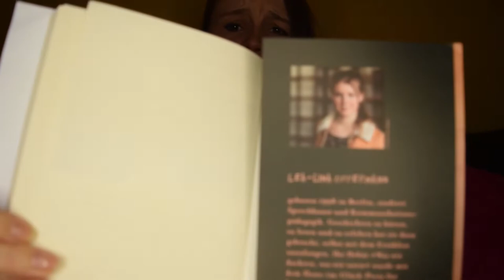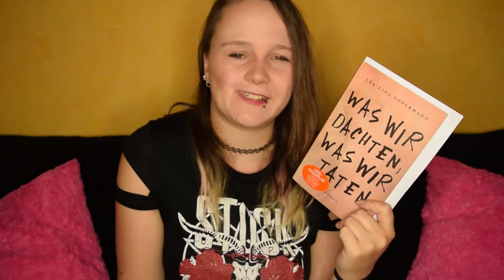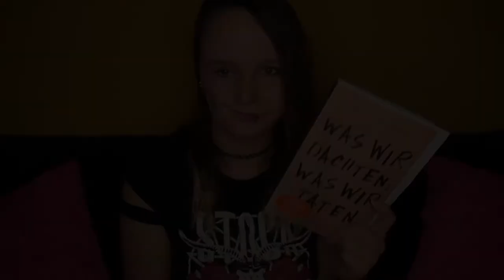Buchrezension | Was wir dachten, was wir taten von Lea-Lina Oppermann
Bei dem Stuttgarter Blubber- & Bücherstammtisch im Juli waren wir im Buchhaus Wittwer bei der Lesung zu dem Debütroman "Was wir dachten, was wir taten" von Lea-Lina Oppermann.
Am nächsten Tag habe ich dieses Buch direkt beendet!
erwähnten Bücher

Was wir dachten, was wir taten von Lea-Lina Oppermann
• Rezensionen auf meinem Blog

Link folgt!
Ich freue mich über Post! :)

Oder an:
Katharina Evers
Paul-Klee-Str. 31
27753 Delmenhorst

*Mein Equipment* *

VLog Cam